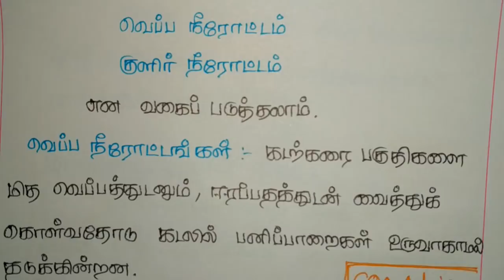TNPSC CCSE4 GK shortcut Geography - வானிலையும் காலநிலையும் வளிமண்டலமும் , 7ஆம் வகுப்பு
In this video we are explain some important questions in Geography from 6th to 12th standard books. This is important for VAO, GROUP 1, GROUP2, GROUP 3 and GROUP4 exams. Here we are taken a class in clear explanation. We are explaining all the subjects Tamil, Aptitude, Math’s, Current fairs, General knowledge, History and etc.

How to prepare for group 4 (CCSE–4) –Geography in Samacheer Kalvi Books
TNPSC CCSE 4 2018 / CLASS 9 - GEOGRAPHY-TOPICS/ PREPARATION STRATEGY
TNPSC CCSE 4 2018 / GEOGRAPHY / சமச்சீர் நூலில் , எதை படிக்க வேண்டும்
TNPSC CCSE 10 th Geography Shortcuts
CCSE 4 முதல் வகுப்பு- CURRENT AFFAIRS PART 1
HOW TO PREPARE FOR GEOGRAPHY SECTION FOR TNPSC CCSE 4
HOW TO PREPARE FOR TNPSC CCSE 4 GEOGRAPHY
TNPSC VAO GEOGRAPHY SHORTCUTS
TNPSC CCSE/VAO GEOGRAPHY SHORTCUTS IN TAMIL
TNPSC CCSE-4 80 Days plan Tricks ? by SAIS Academy
TNPSC CCSE 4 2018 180+ || PREPARATION STRATEGY|| BOOKLIST || METHODS
TNPSC Tamil Tutorial || How to prepare for VAO- Geography
IMPORTANT technique|| TNPSC CCSE 4 2018/CHART MAKING TECHNICS
Remember tricks to geography .# first time in geography. easy tricks# TNPSC CCSE-IV